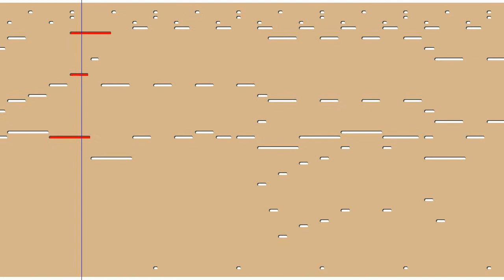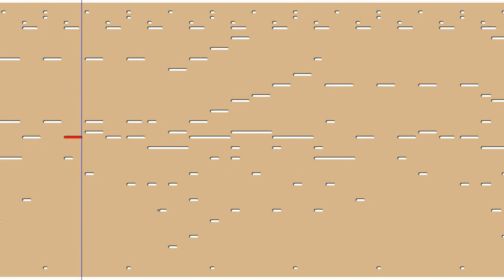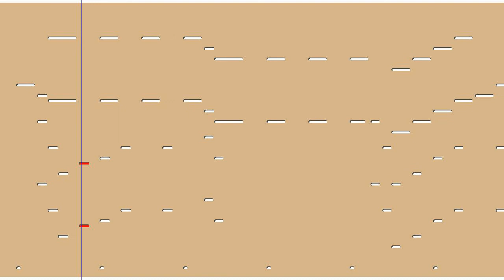Around the world (orgue de barbarie 50T)